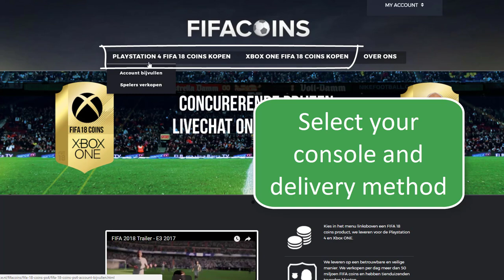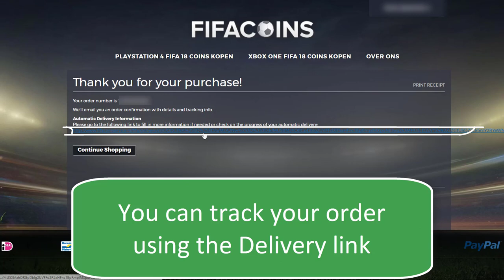How to order on FIFAcoins.com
This video will show you how to order on FIFAcoins.com